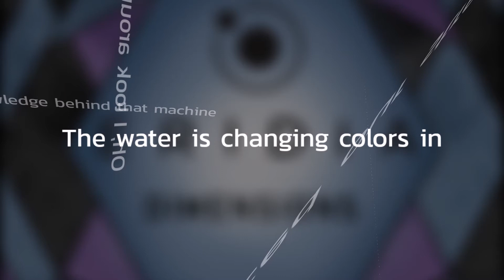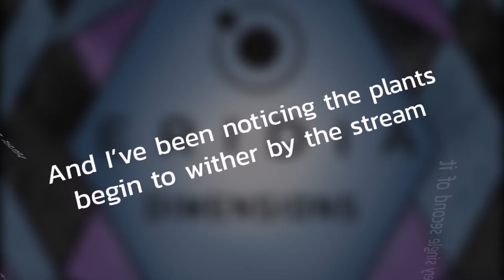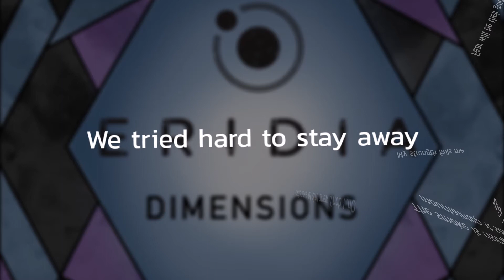Eridia - "Atmospheric Entry"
Track 6 off of Dimensions